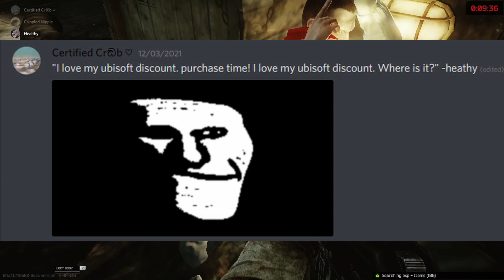Just emptying my storage #6 part 2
Turns out more clips were hiding in another folder

Chronological Order, you get to be first to another subpar video in the same day :)